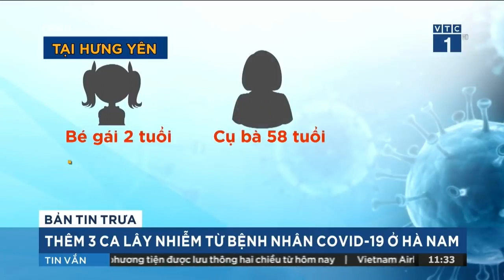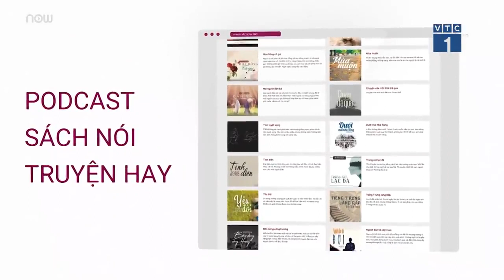Hà Nội 5 ca F1 của BN 2911 dương tính lần 1, trong đó có 2 công nhân tại KCN Thăng Long